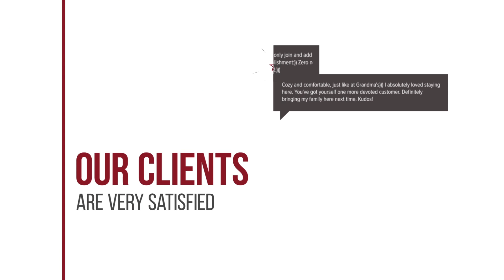Hotel Fresh hotel review | Hotels in Athens | Greek Hotels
Hotel Fresh hotel video review. Hotels in Athens, greek 4 stars hotels.